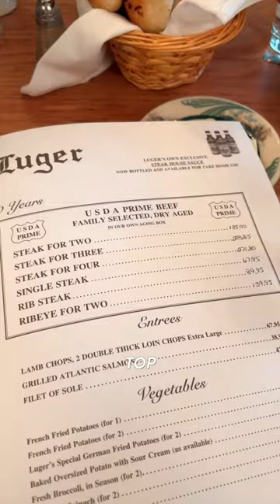trying the most FAMOUS steakhouse in new york (peter luger)🗽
📍Peter Luger Steakhouse